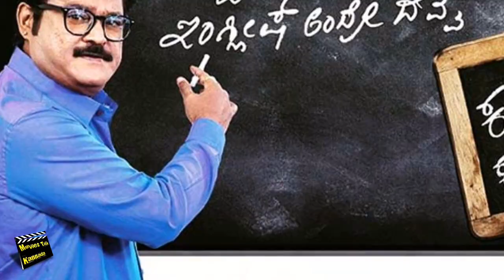FilmyTalk#01 Terminator dark fate in Kannada, Avane Srimannarayana, Pogaru, Nabha Natesh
Hi Kannada namaskara

In this channel I will upload all language Movie information and movie trailer Breakdown BGM so please support to make videos thank you

All images, music, video, pictures shown in the video belongs to their.